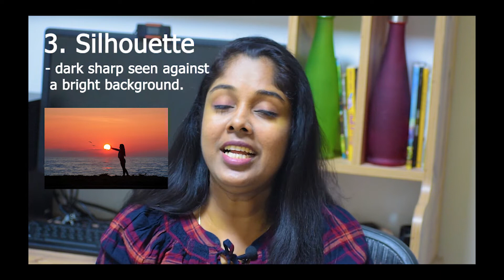Awesome Words in English | Smart and Beautiful Words in English | Advanced Vocabulary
Hello everyone,  today I have come up with a short video of Awesome Words in English that I came across. Please watch out the video and use those precious words in your daily life.
Session : 26